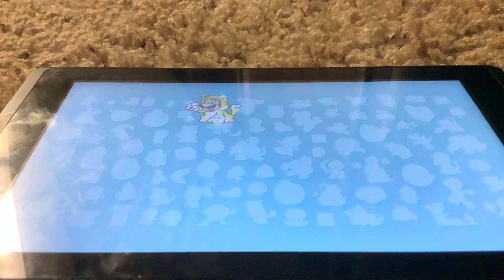Super Mario 3D World - World 1-1